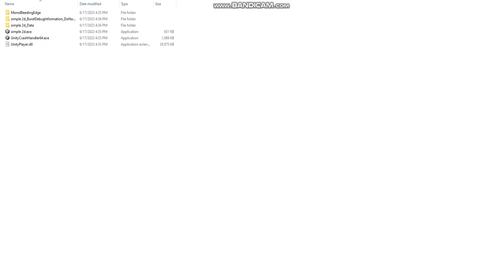simple 2d game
simple 2d game that I Made Using Unity